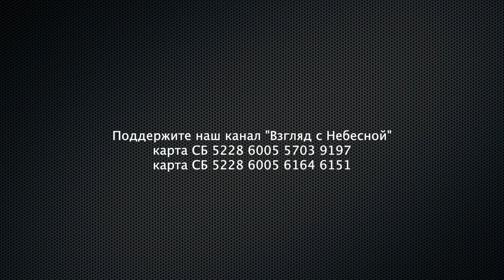Почему в России опасно есть хлеб насущный и духовный?